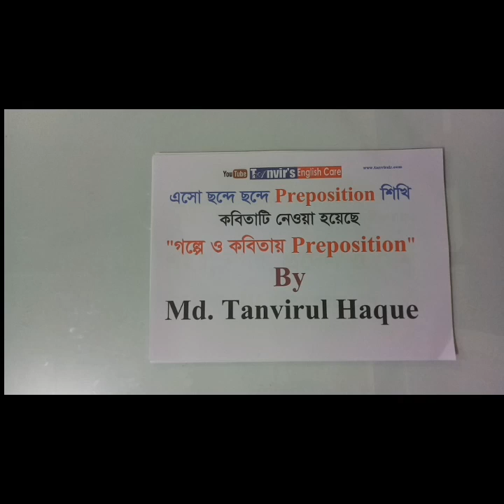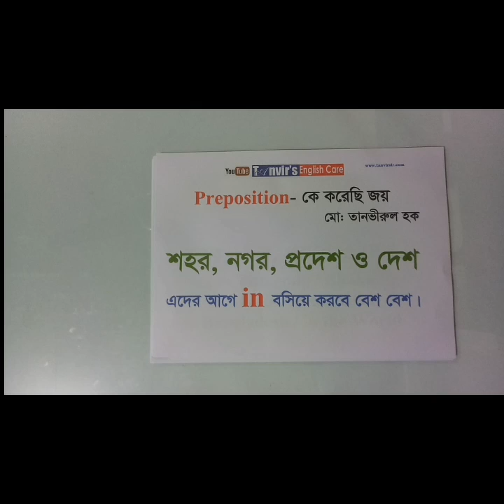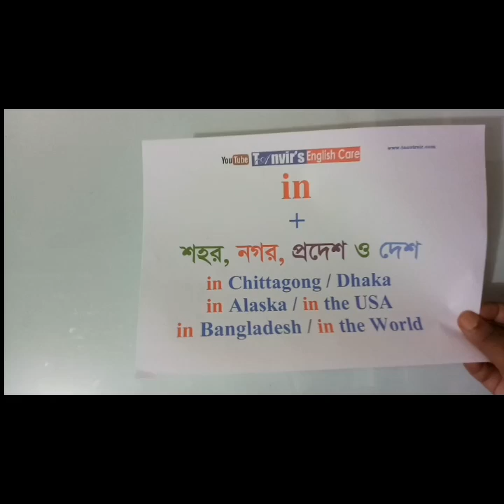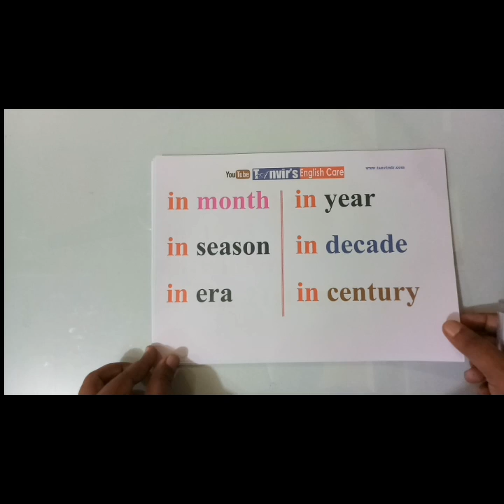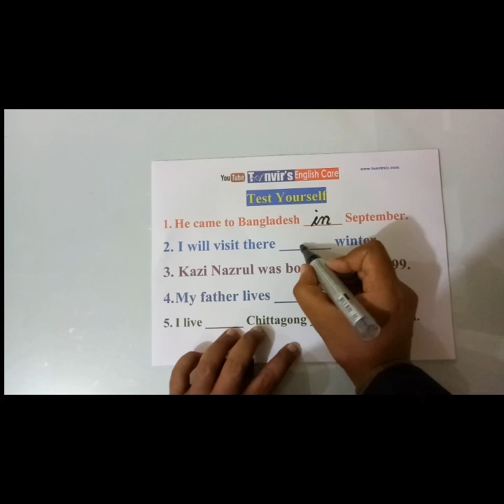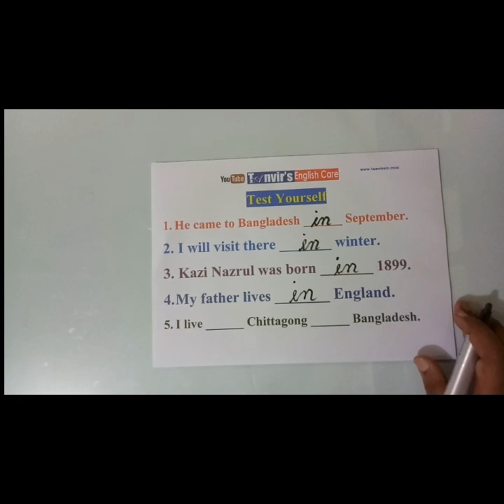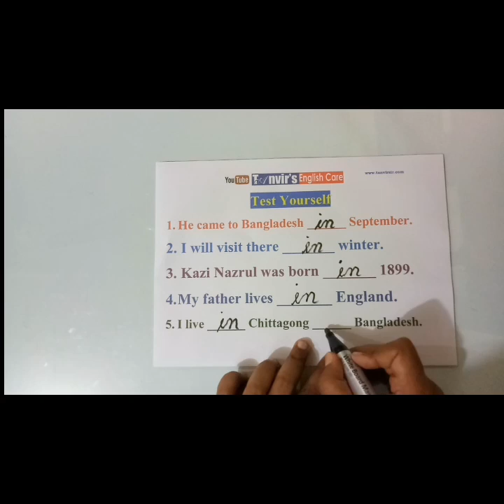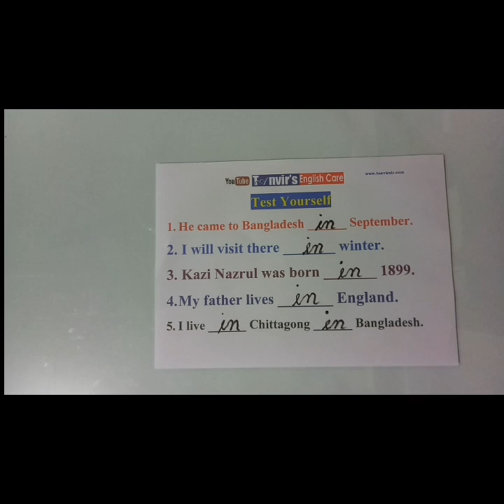ছন্দে ছন্দে Preposition-1 (Preposition-কে করেছি জয়)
"গল্পে ও কবিতায় Preposition by Md. Tanvirul Haque" বইটি থেকে এই কবিতাটি নেয়া হয়েছে।